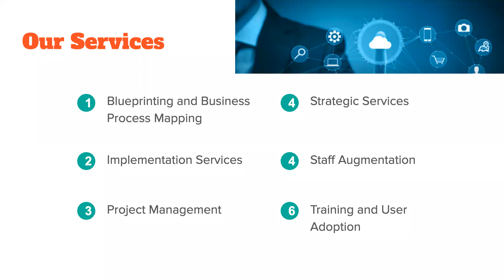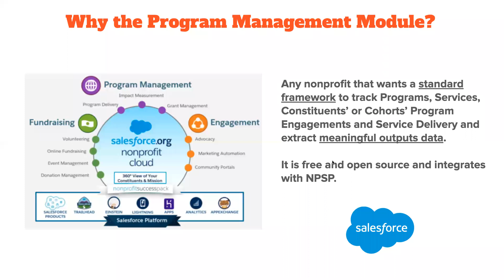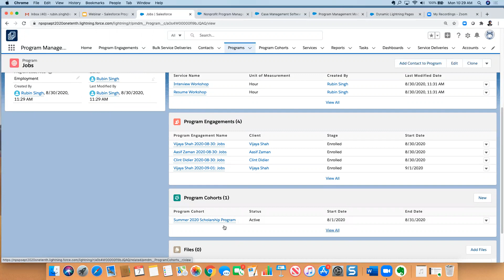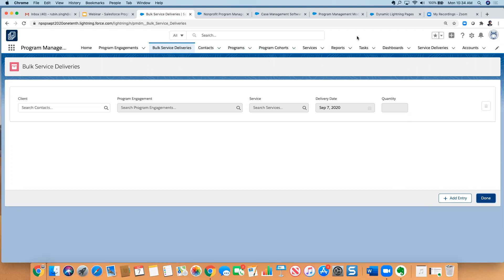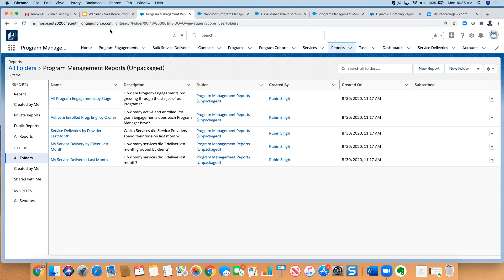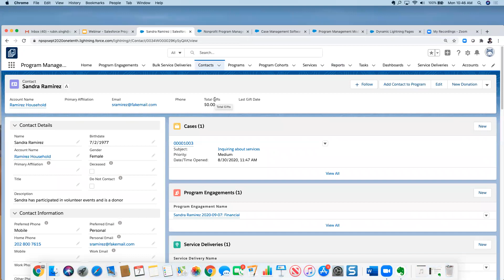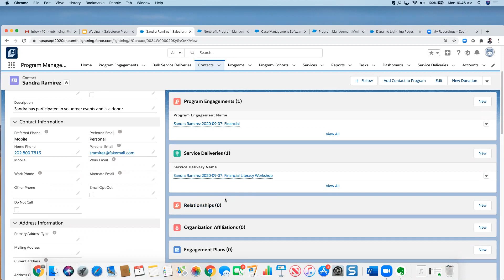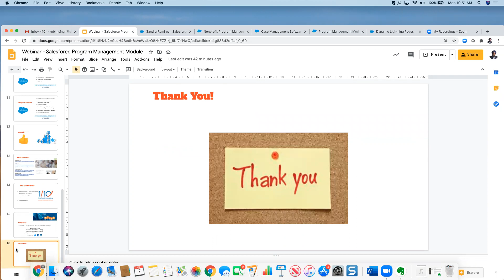Salesforce Nonprofit Cloud - Program Management Overview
Tired of managing your programs in spreadsheets and trackers outside of your CRM? Frustrated with over-customizing your Salesforce instance to support your program delivery?

Check out our free webinar on Salesforce's new Program Management Module (available at no extra charge) and listen in on our recommendations and "lessons learned" from implementing it!